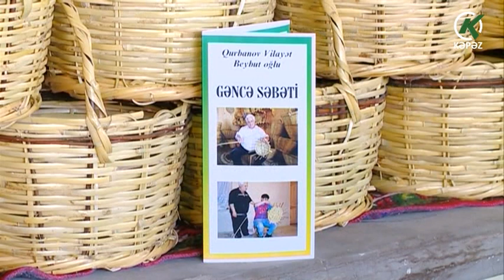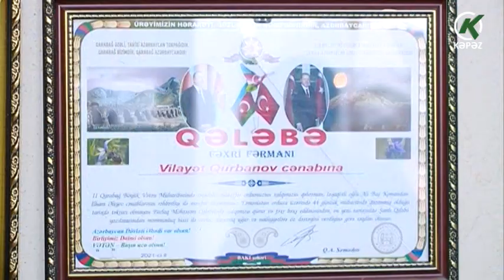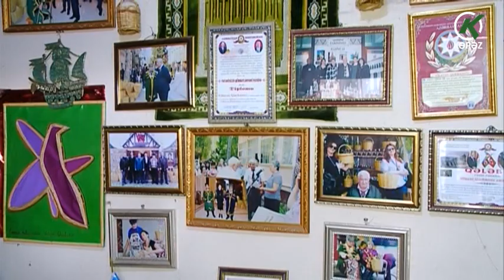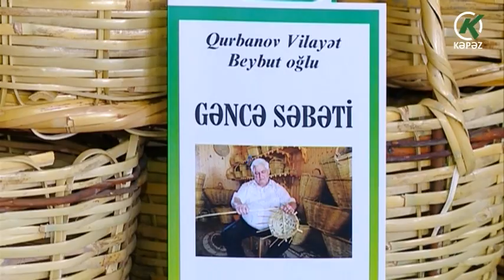Uğur Yolu - 21.10.2023